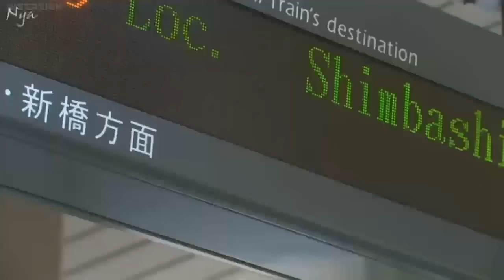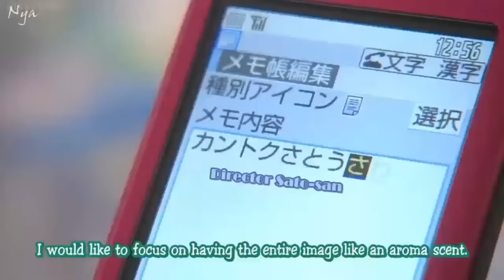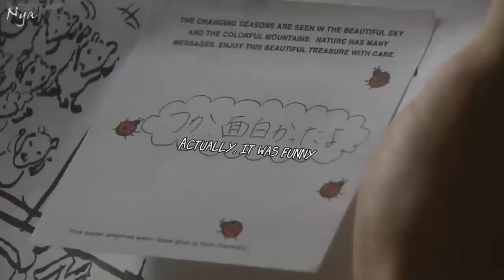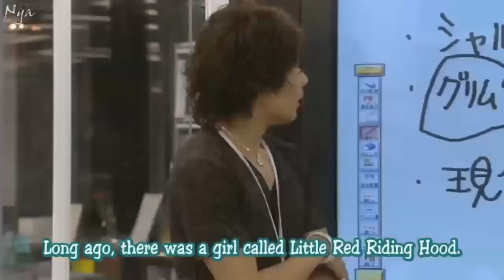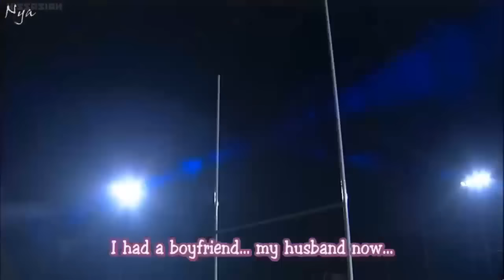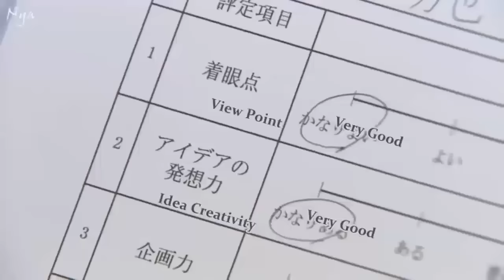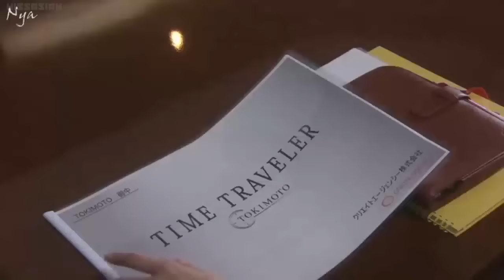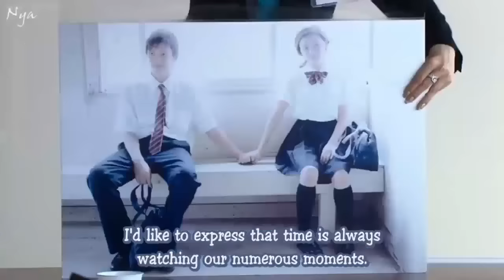【サプリ】ドラマ2006 第1-11期フル(松本潤・伊東美咲)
人気漫画が原作のミナミ（伊藤美咲）は、広告会社に勤める28歳の独身サラリーマン。彼女は非常に仕事志向で、彼女の愛は彼氏に疑われています.ある日、彼女は会社でアルバイトをしている裕也（亀梨和也）と出会う。